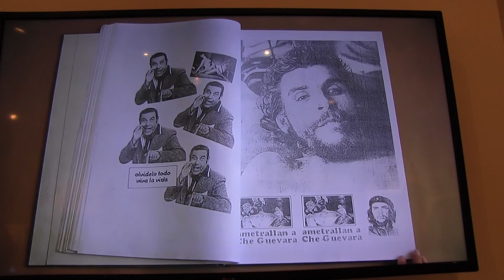HERBERT RODRIGUEZ EN EL ICPNA LIMA CENTRO 2017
Una de las instalaciones de Herbert,Herbert Rodríguez (Lima, 1959)
Estudió en la Facultad de Artes Plásticas de la Pontificia Universidad Católica del Perú entre 1976 y 1981. Realizó su primera exposición individual en la Galería La Rama Dorada en 1981. Ha presentado más de treinta exposiciones individuales, cuatro de ellas en Inglaterra y Alemania. Representó al Perú en la XVII Bienal de Sao Paulo (Brasil, 1983) y en la I Bienal de La Habana (Cuba, 1984). Participó en la II Bienal de Trujillo (1985), en la I Bienal Iberoamericana de Lima (1997) y en la 4ta Bienal Internacional de Grabado ICPNA.

Fue miembro del histórico grupo Huayco EPS (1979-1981) y de proyectos colectivos como Contacta 79 (1979), Conexiones (1980) y Bestiarios (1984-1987), pasando por su activa participación en la escena subterránea y realización de escenografías para teatro, cine y conciertos de rock. En pleno desborde de la violencia promovió campañas de muralización en Lima, como fue su proyecto Arte Vida (1989), desplegado en la ciudad universitaria de San Marcos, PUCP y el parque Lennon, sumándose a la campaña nacional Perú Vida y Paz.

En 1997 presentó ¡¿Kontrakultura?! Arte Alternativo 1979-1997, en el Centro Cultural de la PUCP y en 2007 presentó su muestra retrospectiva De la guerra a la Casona: Vestigios, despojos y deshechos. 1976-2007, en Museo de Arte del Centro Cultural de San Marcos. Su interés por difundir el arte alternativo y reflexionar sobre temas de Derechos Humanos, y temas vinculados a cultura y desarrollo, se evidencia en un vasto número de conferencias y seminarios ofrecidos desde 1989. Entre los años 1998 y 2012 fue director artístico del emblemático Centro Cultural El Averno ubicado en el Jirón Quilca del centro de Lima.

En el último lustro, su obra es objeto de revisión y estudio en el ámbito internacional, exhibiéndose en exposiciones de memoria del arte de la región. Entre ellas la exposición Perder la Forma Humana, una imagen sísmica de los años ochenta en América Latina, presentada en Museo de Arte Reina Sofía, España (2012) y Museo de Arte de Lima (2013); América Latina: Fotografías 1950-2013 presentada en Fundación Cartier, París (2013) y luego en el Museo Amparo de México (2014); y la más reciente Perú, muestra realizada en 2016 en la Galería Henrique Faria de Buenos Aires. Su obra se encuentra en la colección del Museo de Arte de San Marcos, Museo Itinerante Arte por la Memoria, Museo de Arte de Lima, Toluca Fine Arts, entre otros.